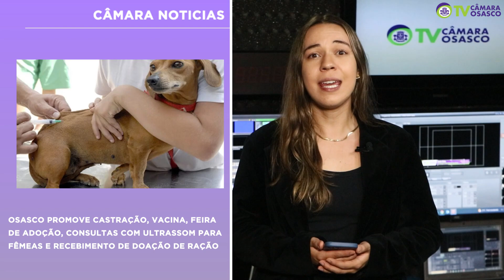Câmara Noticias - OSASCO PROMOVE CASTRAÇÃO